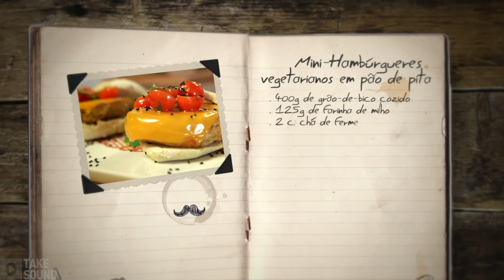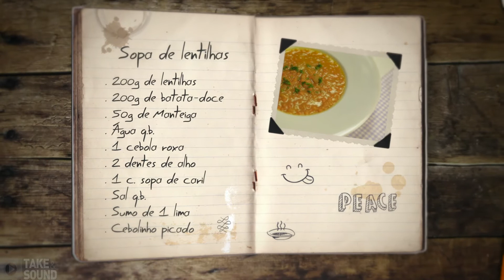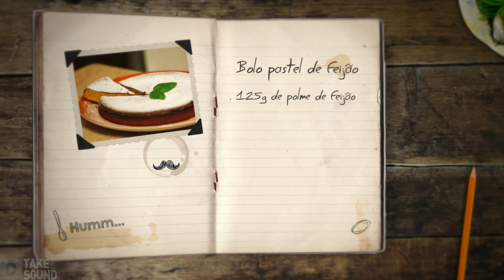Chakall na Quinta T2 EP8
Programa de gastronomia portuguesa, com uma pitada de sabores do mundo, protagonizado pelo Chef Chakall.